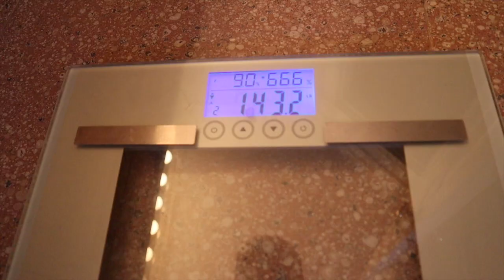HOW I LOST 20 POUNDS IN 60 DAYS | MY FAT LOSS TIPS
►Today's topics:
Today I'm share with you guys exactly how I managed to lose 20 pounds in just 60 days. I'll be going over everything you need to know in order to lose body fat and some tips that have helped me along the way. I hope this video helps some of you out, and please let me know if you have any further questions for me! :)